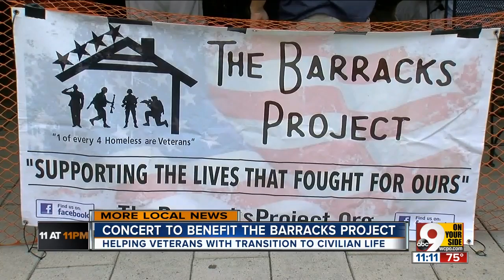Concert to benefit The Barracks Project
The Barracks Project helps veterans transition to civilian life.